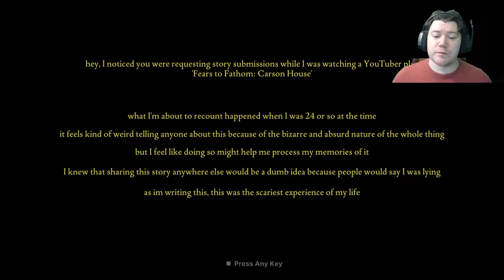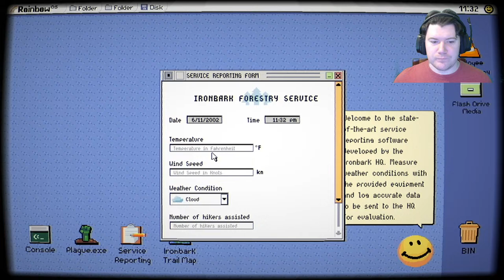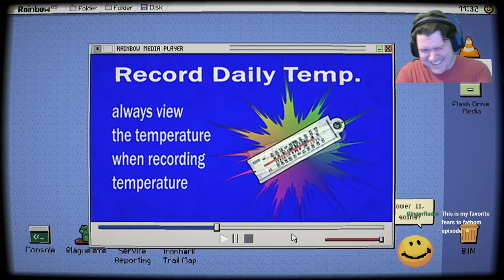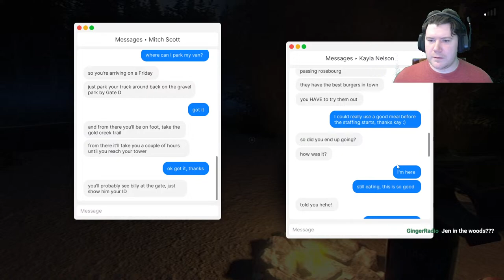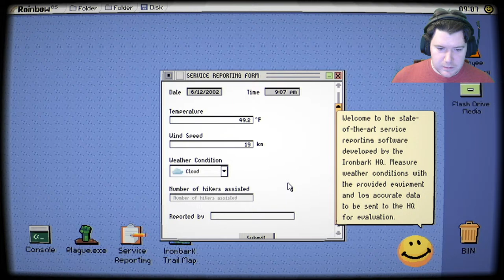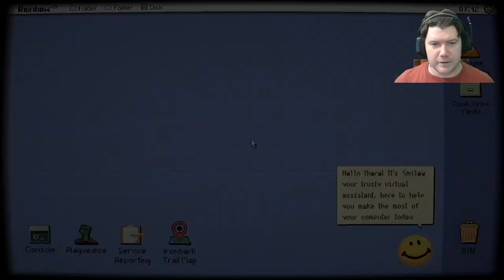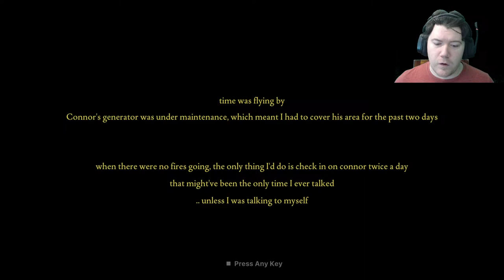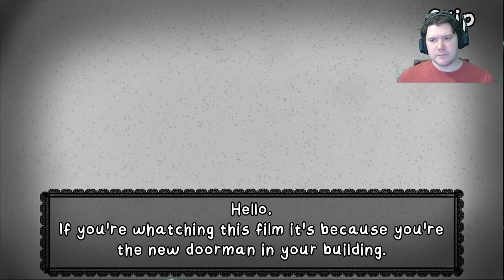SS: Fears To Fathom Episode 4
Time for more Spooky Saturday Shenanigans! Playing Fears to Fathom Episode 4: Ironbark Lookout. Come hang!